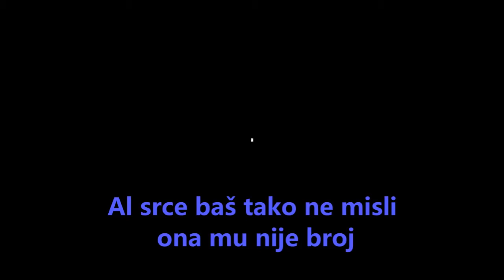Al srce baš tako ne misli ona mu nije broj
Am     C           D  F
Uvijek kad čitam njena pisma ja se zapitam
Am            E       Am  E
Da li je moglo sve biti drugačije.
Suze me teške obliju i plako bih cijeli dan
Da li je mogle sve biti drugačije

   F                         C                  Dm                  Am
Pa uzalud sebe ubjeđujem I kažem si proći će bol
  Dm                       Am         E             Am

A ja prepun sam nade uvijek je čekao
Naivan kao budala sve joj vjerovao
Svaki put kad bi me zvala drugo bi pričala
Majmuna uvijek od mene je pravila